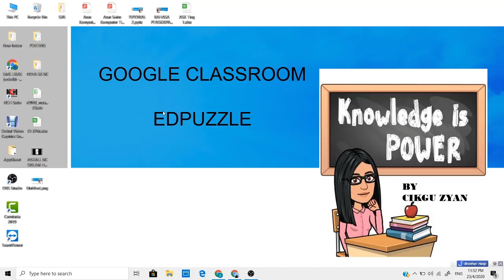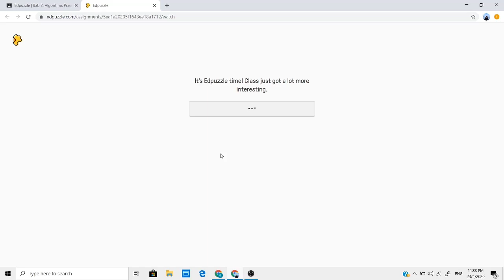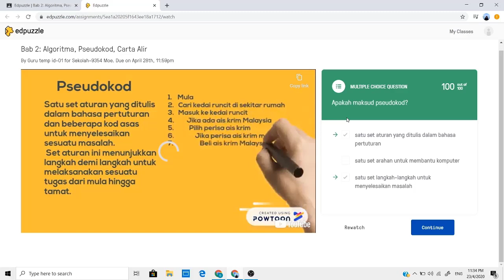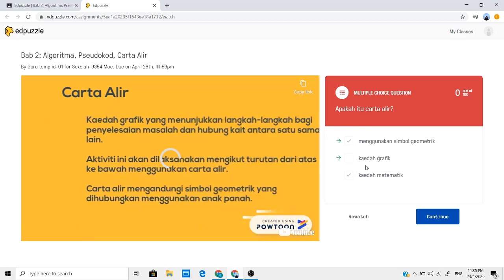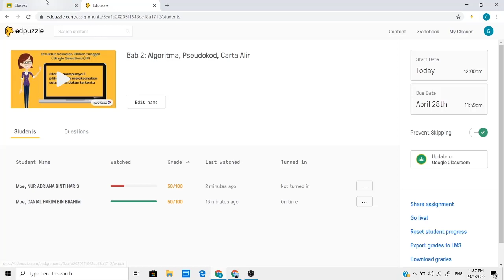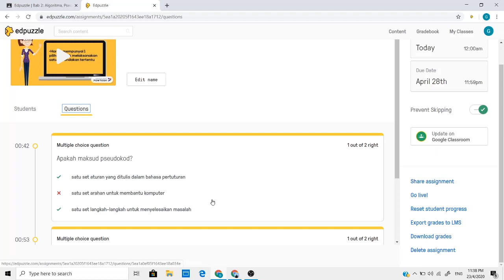GOOGLE CLASSROOM: EDPUZZLE PELAJAR SIGN IN DAN GURU MENYEMAK TUGASAN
Panduan kepada pelajar untuk sign in dan  guru membuat semakan tugasan dalam edpuzzle